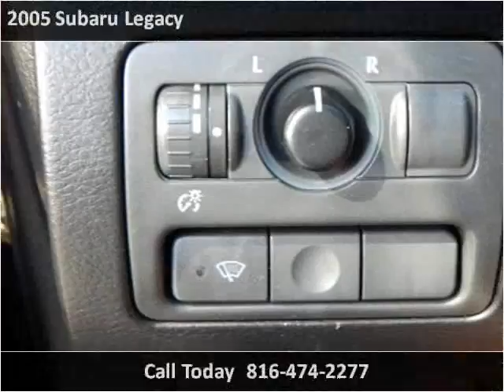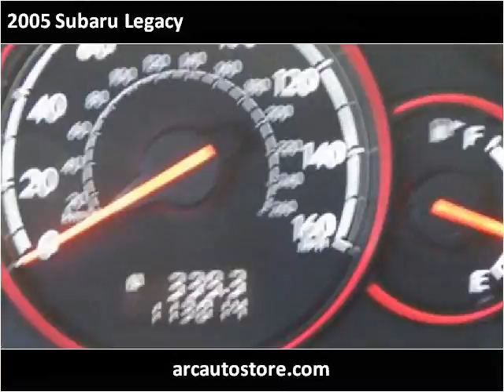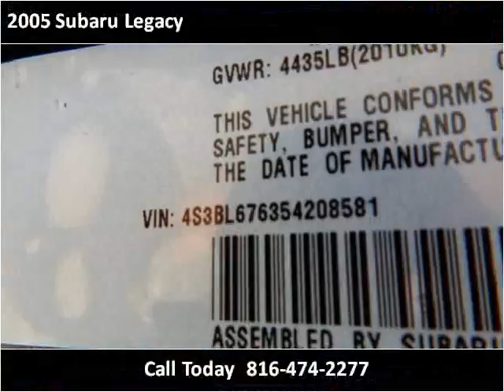2005 Subaru Legacy Used Cars North Kansas City MO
This 2005 Subaru Legacy is available from ARC Auto Store.